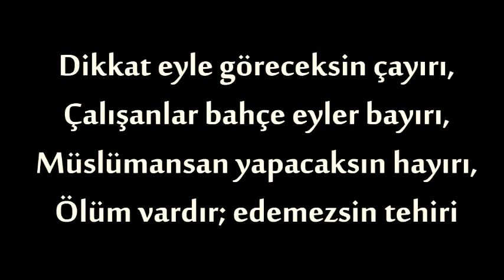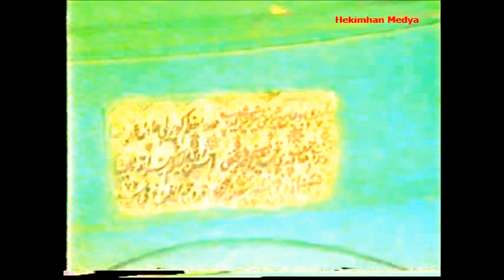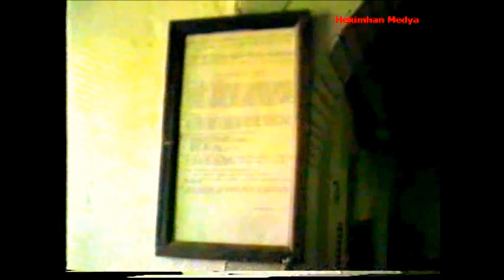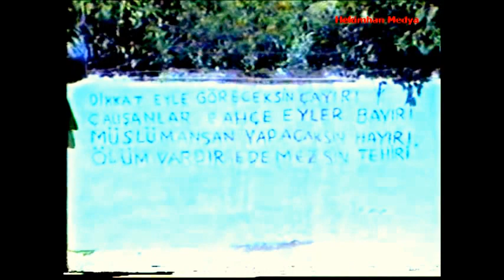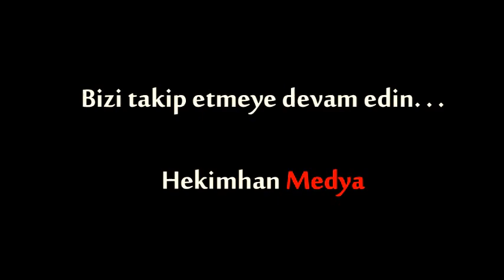1980'ler II - Halil Yener (Kör Halil) - Hekimhan Medya